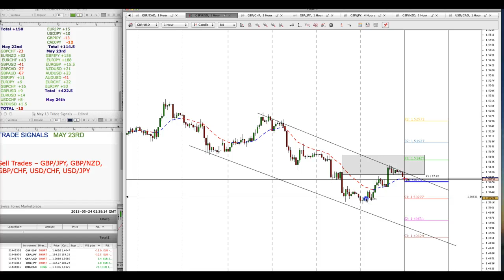Update Asian Session May 23rd